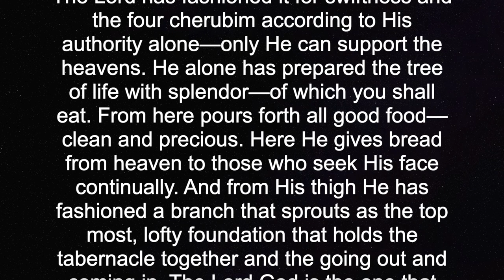Unlocking the Secrets of Boötes: A Divine Picture of the Priest Holding the Arc of the Covenant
In this video, I share a powerful message about the spiritual significance of Boötes, a constellation that depicts a priest holding the arc of the covenant. I also discuss the role of Camelopardalis, the watchful companion of Boötes, in Scripture. Using Exodus 25:23-30 and Matthew 13:11-15, I delve into the implications of God's message to those who have been given knowledge versus those who have not. I also explain the importance of Arcturus and how the revolution of everything depends on the priests of God carrying the arc. If you're looking to deepen your understanding of the spiritual meaning of the constellations and its implications for your life, this video is a must-watch. Join me as I uncover the divine message hidden within Boötes and Camelopardalis.

Will you hold your portion?

The Kingdom of Heaven is open for us to see and consider. We disciples are to lift up the foundation of all knowledge, God’s Ark of The Testimony, for all people on earth to consider. Herein lies all knowledge, all good things, and knowledge of God— eternal life.

Using etymology, mythology, symbology, and, of course, common sense, we can begin to peel back the veil that has been put over our eyes for centuries.

Notes on the Ark (2)

Boötes- The shepherd, steward, watcher who raises on high, Keeper of heaven/treasury/fortune, guardian messenger, shepherd of the heavenly flock, the bold one.

Manilius spoke of fortune and kings and guardianship who steward.

Matthew 25:14-30 Parable

Camelopardalis- The link to the truth, the giraffe or overseer, the priests

Exodus 25:23-30
“God has made his table for sacred uses, its length and breadth to the heights and laid it over with pure and clean gold, prepared for him as a crown on every side. The Lord has fashioned it for swiftness and the four cherubim according to His authority alone—only He can support the heavens. He alone has prepared the tree of life with splendor—of which you shall eat. From here pours forth all good food—clean and precious. Here He gives bread from heaven to those who seek His face continually. And from His thigh He has fashioned a branch that sprouts as the top most, lofty foundation that holds the tabernacle together and the going out and coming in. The Lord God is the one that leads the footsteps of His people—the House of Israel—establishing a light to their path that Israel may flourish. The Lord Has spoken this from His everlasting Hills where His words go out like a light from His doors. The pillars of all creation come from One God fashioned form His splendor. It shall be to you as food and a lamp to give forth light for your faces that you may see those that seek to cover up the truth. The Lord fashioned these pillars as a yoke, pure and full of splendor, a pattern for His children that He has shown you from His Holy mountain.”

Matthew 13:11-15
For the one who has more, more will be given…They will hear, but will not hear…To you it has been given to understand.

“Thus said the Lord God Maker of Heaven and Earth: I will protect you by putting you to pasture with great delight to give you eyes to see and ears to hear. Thus saith the Lord God, Maker of Heaven and Earth.”